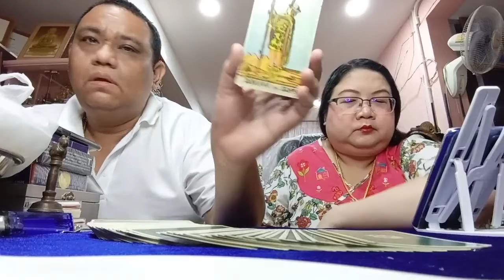อ โอ้ อ ท๊อป ดูดวงคนละ 1 คำถาม EP831